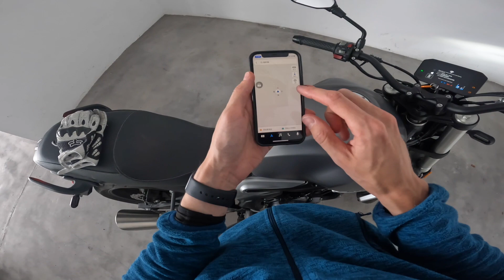How to screen mirror to Voge 500AC dashboard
For some reason, dealers do not really know about this feature, and it is also well hidden from the user. Fortunately, I was able to discover how to make it work. Both Android and iPhone tested, both working fine.

Instruction is linked the pinned comment. There is also a QR code in the video at 1:51.